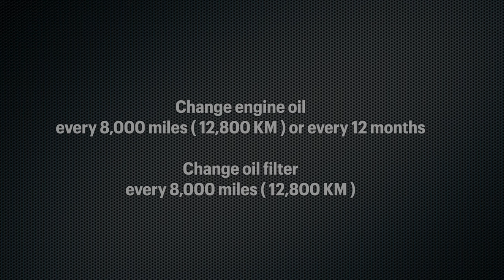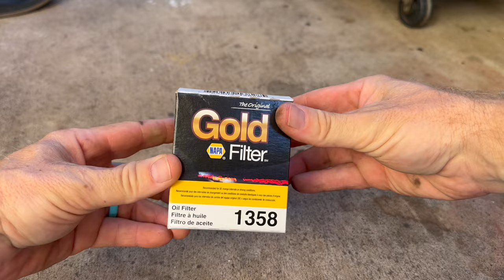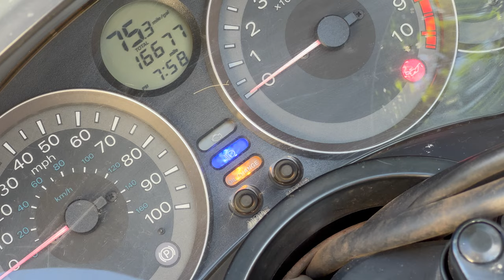Honda Forza 300 - Engine Oil / Oil Filter Change | Mitch's Scooter Stuff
In this video I show you how to change engine oil and oil filter on Honda Forza 300cc scooter.

Engine oil
Oil filter

3" / 6” extension set 3/8 drive
12mm socket 3/8 drive
Breaker bar 3/8 drive
Torque wrench 5-45 ft/lb 3/8 drive
Oil filter wrench
Oil pan / container
Funnel (short)
Pick tool set